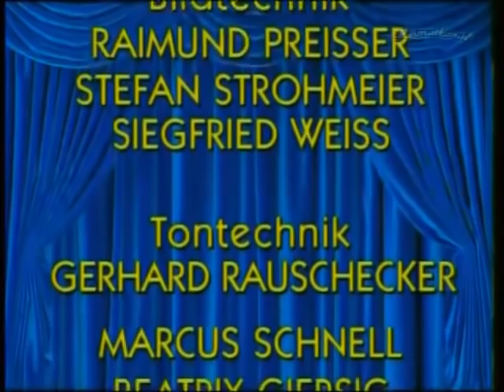Peter Steiners Theaterstadl Alois, wo warst du heute nacht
Peter Steiners Theaterstadl, später Steiners Theaterstadl, ist ein bayerisches Volkstheater, dessen Stücke besonders auf leichte Unterhaltung angelegt sind und meist im bäuerlichen Milieu Oberbayerns spielen. Seit 2014 trägt es den Namen STEINERS THEATER – die bayerische Komödie.